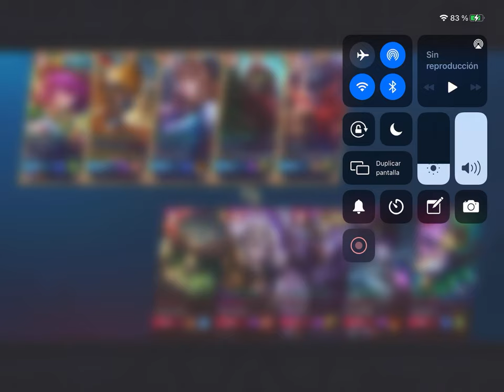CHANGE BRET MUCHAS KILLS Y SER EL JUGADOR MAS VALORADO MVP APRENDE A TENER CONTROL SOLO AVANZADOS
también pueden donar a este enlace

ya.co.ve/GOALMASTER

ya.co.ve/YOUTUBERMAN

YOUTUBERMAN X
ya.co.ve/YOUTUBERMANX

youtuberman z
ya.co.ve/youtubermanZ